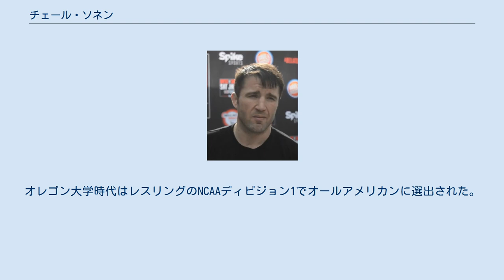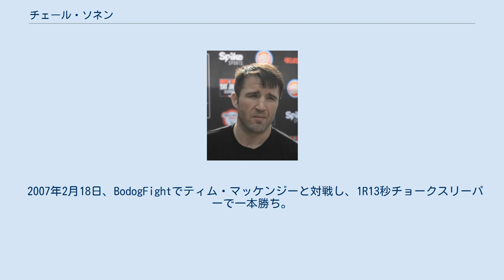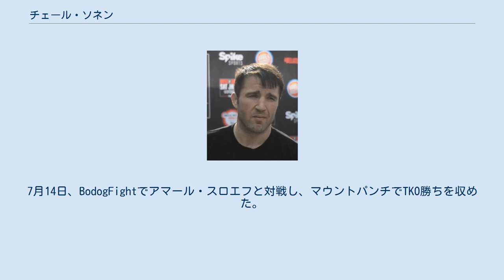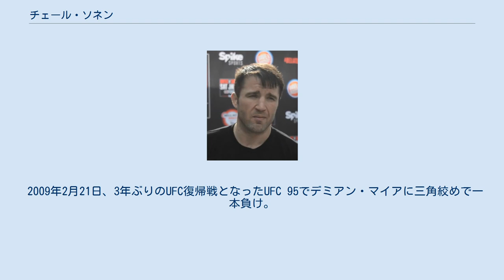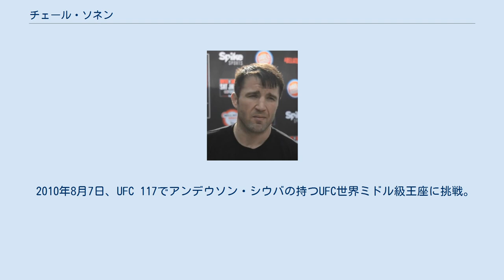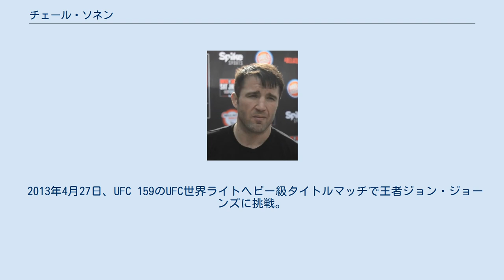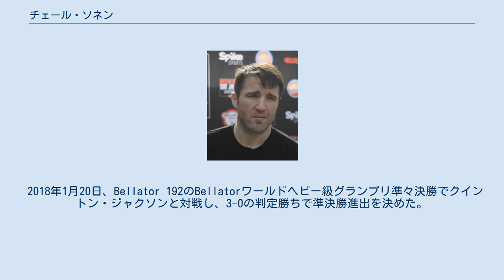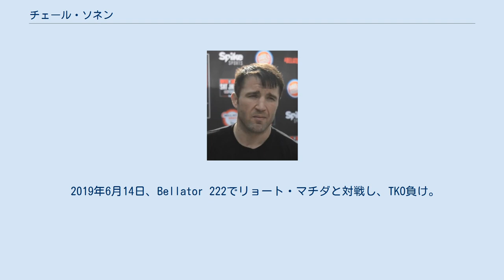チェール・ソネン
チェール・ソネン（Chael Sonnen、1977年4月3日 - ）は、アメリカ合衆国の男性総合格闘家。
オレゴン州ミルウォーキー出身。
チーム・クエスト所属。
元Gladiator Challengeライトヘビー級王者。
チェール・シェノン、チェール・サネンとも表記される。
 レスリングベースを活かしたテイクダウンからの「グラウンド&パウンド」と精度の高い左ストレートを得意とする。
また、トラッシュ・トーカーとしても有名であり、UFCミドル級における人気選手の一人であった。
アンデウソン・シウバとの二度にわたる激闘は、今もなおファン達の間で語られている名勝負である。
 幼少の頃からレスリングを始め、将来総合格闘技に転向する前準備として1996年からボクシングを始めた。
オレゴン大学時代はレスリングのNCAAディビジョン1でオールアメリカンに選出された。
2000年には東京で行われた世界大学選手権グレコローマン・シニア85kg級で銀メダルを獲得した。
並行してキックボクシングやサンボの大会にも出場し優勝している。
 1997年5月10日、19歳の時に総合格闘技デビュー。
 5年のブランクを経て2002年3月30日の総合格闘技2戦目でジェイソン・"メイヘム"・ミラーに勝利する。
 2003年2月16日、初参戦となったパンクラスで郷野聡寛と対戦し、0-0の判定ドロー。
 2004年7月25日に再び来日、パンクラスにて行なわれた『パンクラス（ネオブラッド・トーナメント優勝者選抜チーム）vsチーム・クエスト 3vs3対抗戦』に中堅として参戦、山宮恵一郎と対戦し、0-2の判定負けを喫した。
 2005年10月7日、UFC初参戦となったUFC 55でレナート・ババルと対戦し、三角絞めで一本負け。
UFC2戦目は勝利するも、2006年5月27日ジェレミー・ホーンに腕ひしぎ十字固めで敗れると、UFCをリリースされた。
 2006年8月22日、BodogFightに初参戦しティム・クレデューと対戦。
1ラウンドでTKO勝利を挙げた。
12月2日、BodogFightでアレクセイ・オレイニクと対戦。
3-0の判定で勝利。
 2007年2月18日、BodogFightでティム・マッケンジーと対戦し、1R13秒チョークスリーパーで一本勝ち。
7月14日、BodogFightでアマール・スロエフと対戦し、マウントパンチでTKO勝ちを収めた。
 2007年12月12日、WEC 31のWEC世界ミドル級タイトルマッチで王者パウロ・フィリオに挑戦。
テイクダウンとパウンドで試合をほぼ一方的にコントロールしたものの2ラウンド残り15秒で下からの腕ひしぎ十字固めでレフェリーストップによる見込み一本負けを喫し王座獲得に失敗した。
しかし、ストップはソネンが腕ひしぎ十字固めを極められた際に声を上げたものをレフェリーがギブアップの意思表示と解釈した物議を醸すもので、ソネンもギブアップをしていないと抗議し、再戦の運びとなった。
 2008年3月26日、WEC 33でパウロ・フィリオと再戦予定であったがフィリオの負傷欠場で、代役のブライアン・ベーカーと対戦し、判定勝ちを収めた。
11月5日のWEC 36でフィリオと再戦し、膠着が続く展開になったものの、3-0の判定で勝利、フィリオに総合初黒星（不戦敗除く）をつけている。
なお、当初はミドル級タイトルマッチの予定であったが、フィリオの体重超過でノンタイトル戦に変更された。
 2009年2月21日、3年ぶりのUFC復帰戦となったUFC 95でデミアン・マイアに三角絞めで一本負け。
5月23日のUFC 98ではダン・ミラー、10月24日のUFC 104では岡見勇信にそれぞれ判定勝ちを収めた。
 2010年2月6日、UFC 109でネイサン・マーコートと対戦。
2Rに肘打ちを受け額から大流血するも、試合の大部分をコントロールし、3-0の判定勝ち。
試合後のインタビューでは、かつて共に練習し、UFC 104で対戦した岡見勇信について、賞賛するコメントを残した。
 2010年8月7日、UFC 117でアンデウソン・シウバの持つUFC世界ミドル級王座に挑戦。